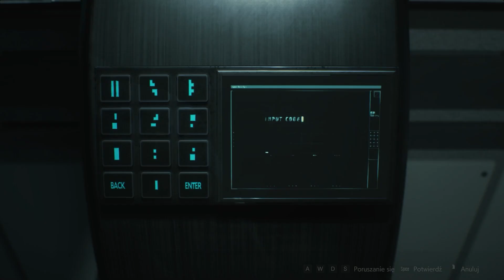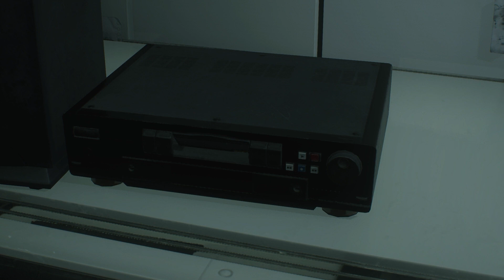Resident Evil 2 Remake PL | Wirus G [#8][FINAŁ]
Wydana w 1998 r. gra Resident Evil 2, jeden z najbardziej kultowych tytułów wszechczasów, wraca w pełni odświeżonej wersji na konsole nowej generacji.